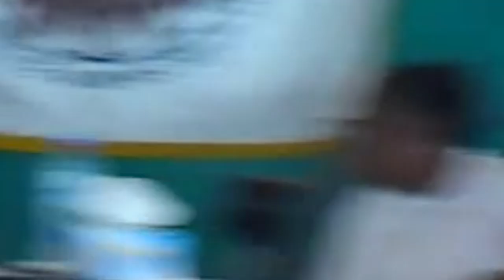The Conflicts Between The Liberia Congo & Country People & The Student Uprising - Dr. Marcus Dahn 01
For much of its 164-year history, Liberia has enjoyed a special status among Africa’s nations. Founded in 1847 by freed slaves from the United States and the Caribbean, it was Africa’s first independent black republic, and people across Africa considered it both an inspiration and a beacon of hope. Nevertheless, the relationship between the African-American arrivals, known as Americo-Liberians or “Congo” people, and the many ethnic groups already present in Liberia, bore many similarities to European colonialism in the rest of Africa.